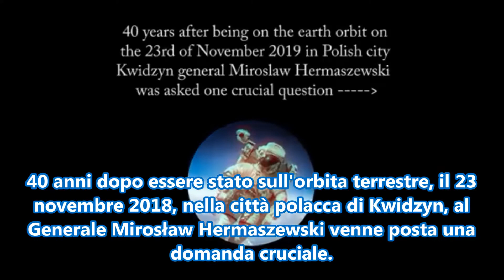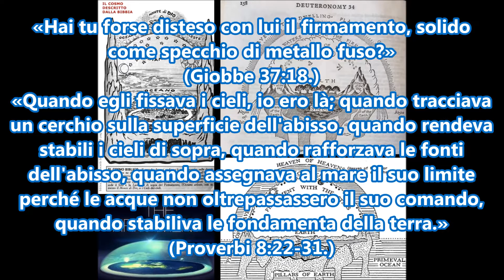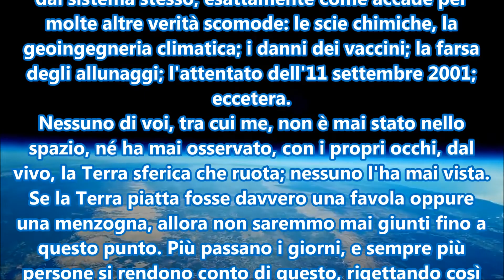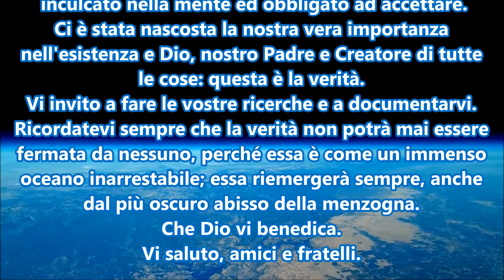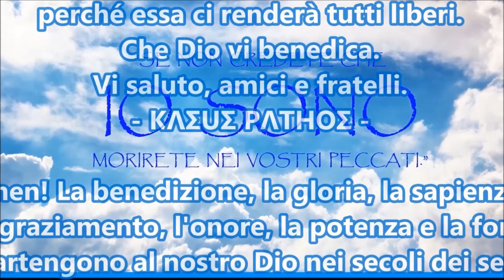Flat Earth — L'astronauta Polacco Mirosław Hermaszewski Afferma che la Terra è Piatta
○ Video realizzato da Kasus Pathos. Il download di tutti i miei video è sul mio blog linkato nel canale, anche dei video censurati e non presenti su questo canale.

● Kasus Pathos Archive è un canale archivio che raccoglie tutti i video di Kasus Pathos.
Questo è il mio lavoro e la mia storia su YouTube.
Dare sempre il massimo, senza niente in cambio.
«Conoscerete la verità e la verità vi farà liberi.»
Addio.

   — KΛΣUΣ PΛTHOΣ —

“Il fiore perfetto è una cosa rara. Se si trascorresse la vita a cercarne uno, non sarebbe una vita sprecata.”

“Al Re dei secoli incorruttibile, invisibile e unico Dio, onore e gloria nei secoli dei secoli. Amen!”

○ Video senza alcuno scopo di lucro. Il mio canale è senza monetizzazione.
○ This is a no profit video. I don't monetize with my channel.

Such material is made available to advance understanding of: ecological; political; human rights; economic; democracy; scientific; moral; ethical; social justice issues; etc. It is believed that this constitutes a 'fair use' of any such copyrighted material as provided for in section 107 of the US Copyright Law.”

Terra piatta
   Flat Earth
      Terra plana
         Terre plate
            Flache Erde
            TERRA PIATTA
         FLAT EARTH
      TERRA PLANA
   TERRE PLATE
FLACHE ERDE

KASUS PATHOS ARCHIVE
NO-PROFIT
VERITÀ
BIBBIA
YESHUA
CRISTIANESIMO
NOTIZIE
INFORMAZIONE

～ Post equitem sedet atra cura ～
   ～ Ho un tornado nel mio cuore; ho un oceano nella mia anima ～